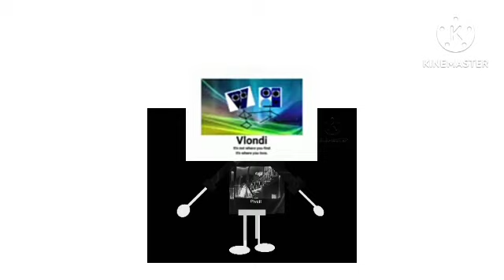BN Malin's Popstars promo